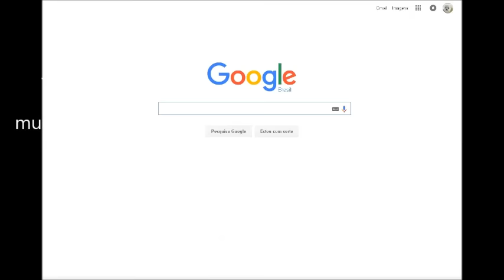Snowy finds out sobre Perola's secret carreira de rap e olha no q deu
Fiz isso de zoas e tbm pq já faz 2 fucking dias que estou ouvindo essa musica ai quis animar algo assim, ela é muito viciante aff ;u;